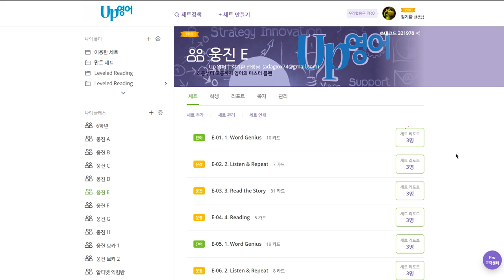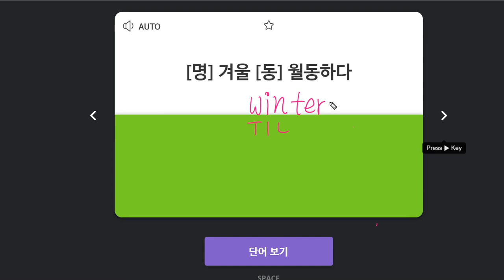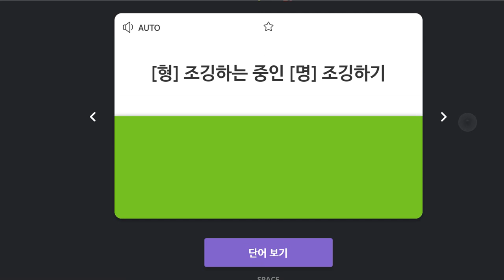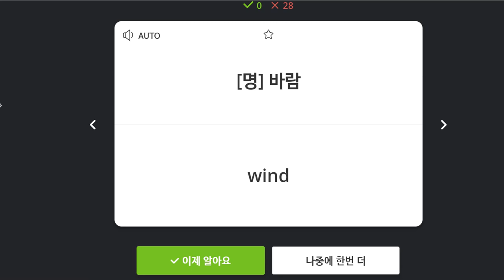박서희 2019 11 22 일대일